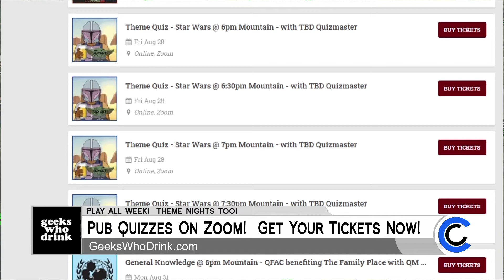Geeks Who Drink - August 26, 2020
Make it a trivia night with Geeks Who Drink. Grab some cocktails and join in on themed trivia nights between 6 and 7PM. Check out TicketTailor.com/Events/GeeksWhoDrink for all the details.